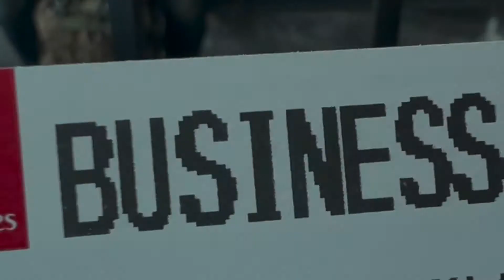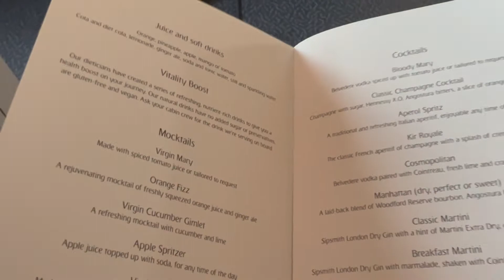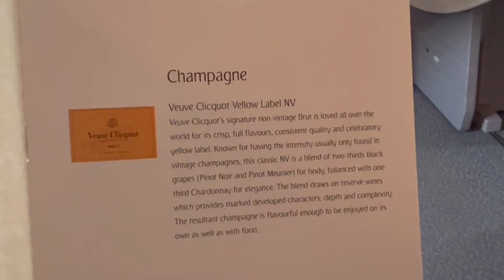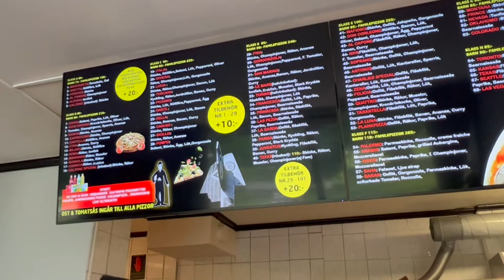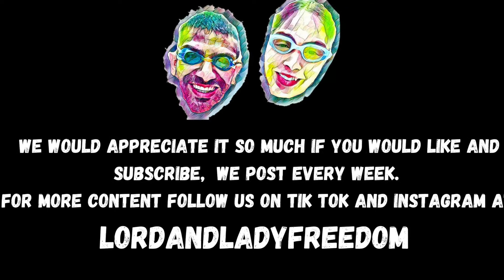UPGRADED to Business Class, Emirates, Welcome to Sweden | Vlog | Episode 32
This week we flew out to Sweden to see hades Family and was surprised on our second leg of our flight with a free upgrade to business class we could not believe it !!
We then surprise Hades younger sister and eat some Swedish pizza we have been longing for for 3 years!